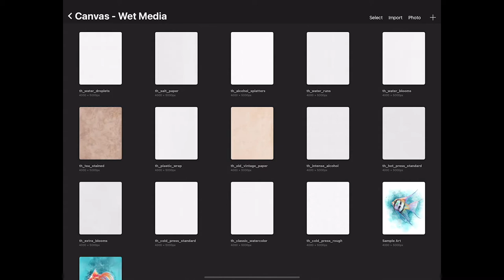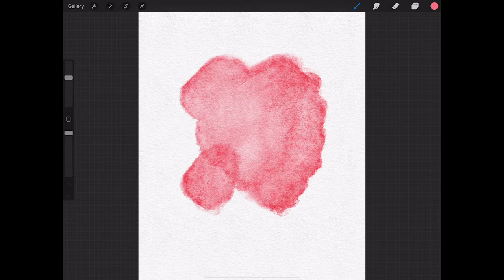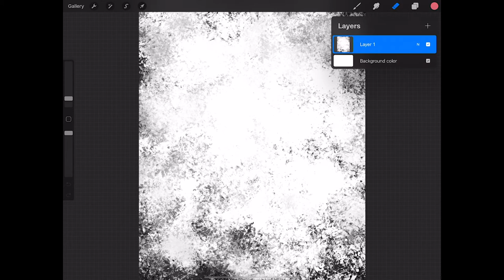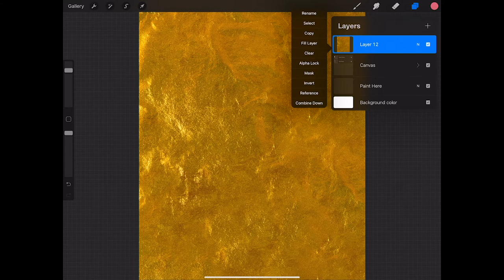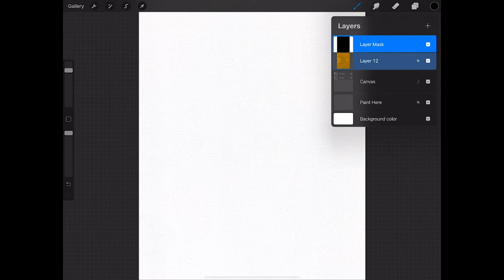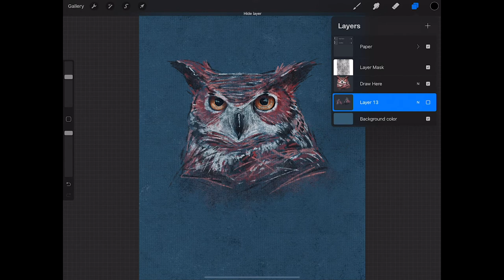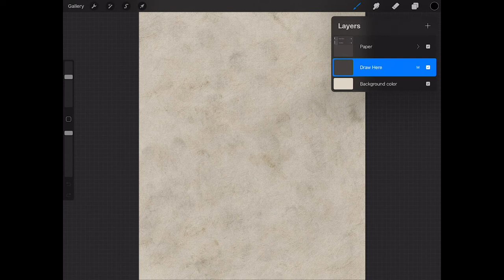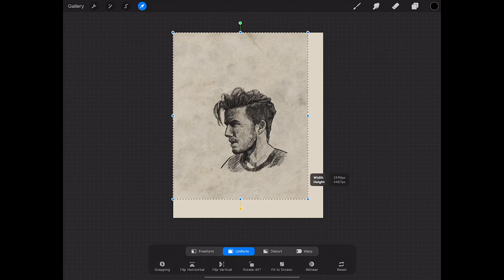Ultimate Canvas Creator Walkthrough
A quick walkthrough of The Ultimate Canvas Creator in Procreate on iPad Pro. This set of surface textures is compatible with Photoshop and Affinity as well.